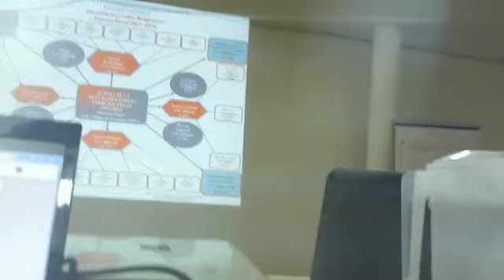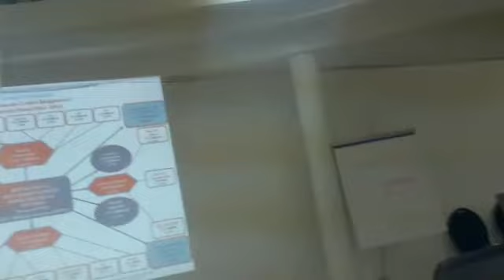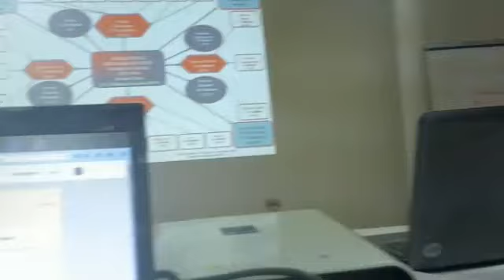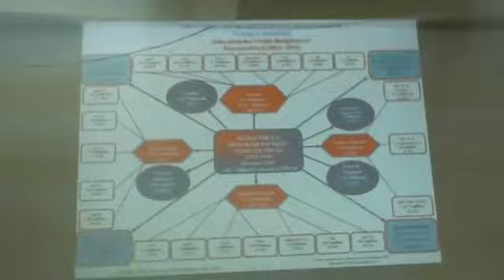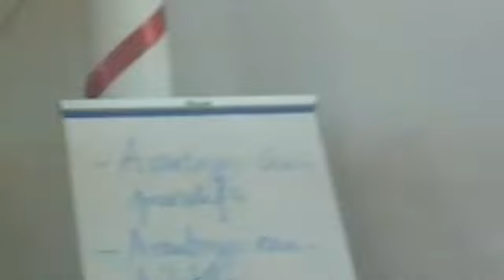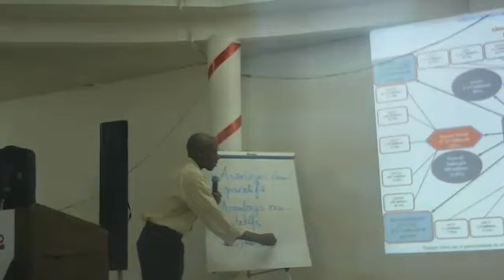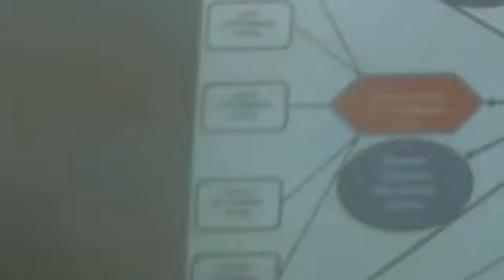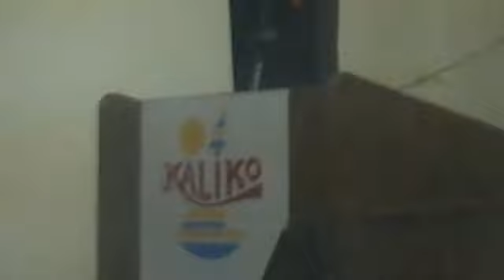Partie2:Exposés magistraux sur les filières agricoles